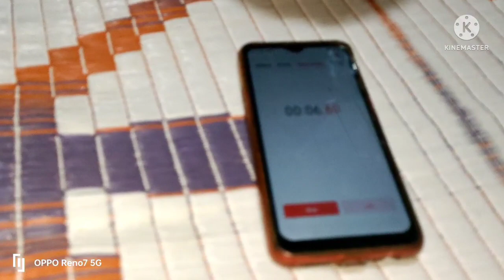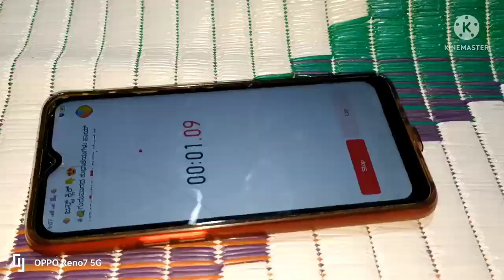Fun game with family.. 😍🎉 function admele family jothe Dhammsharath game adidvi.. fun vlog 🎉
Pallavi Rajkumar YouTube channel